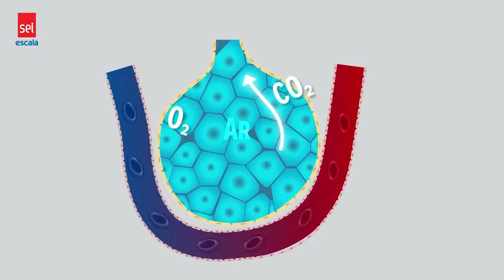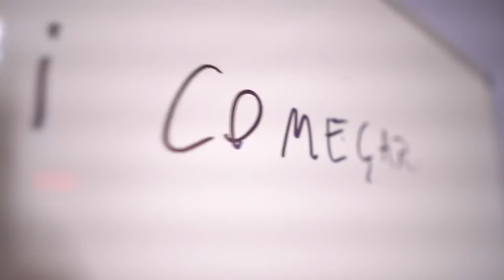UM NÊMESIS CHAMADO VORAX! - RED no CBLOL #08 (VLOG)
Nosso últimos jogos no CBLOL não foram dos sonhos. Enfrentamos a FURIA e a VORAX em busca das semifinais e nos igualar no top com o FLAMENGO, mas infelizmente tomamos o 0-2 e ficamos para jogar as quartas de final!

@redcanids (instagram/twitter)